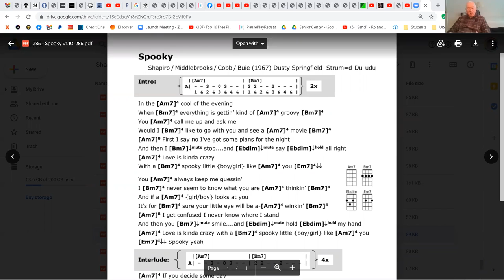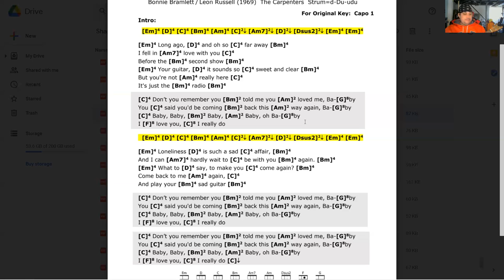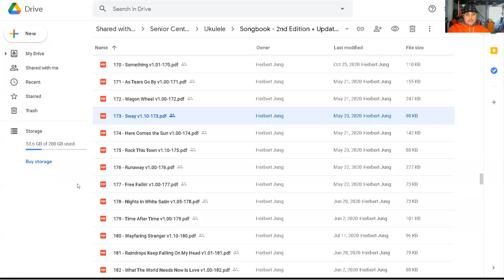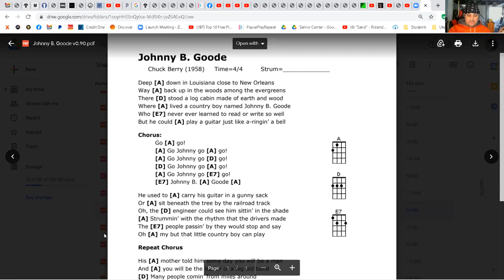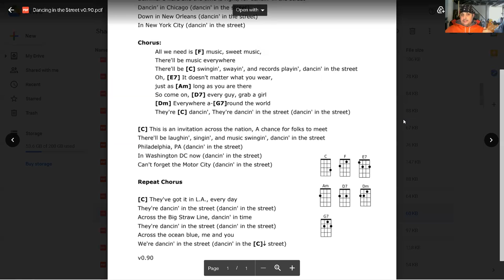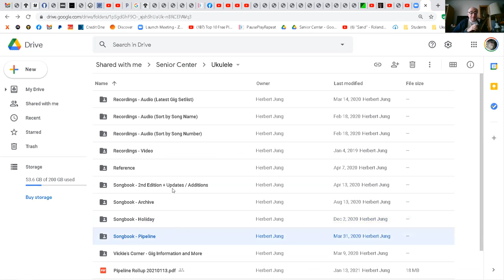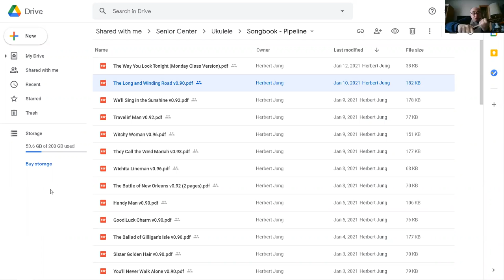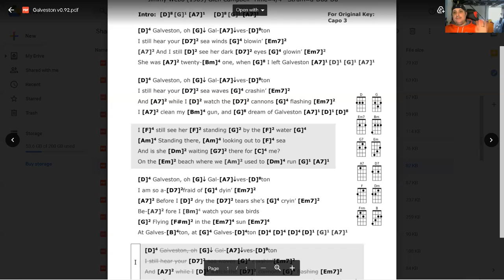FMUB Class 1/14/2021